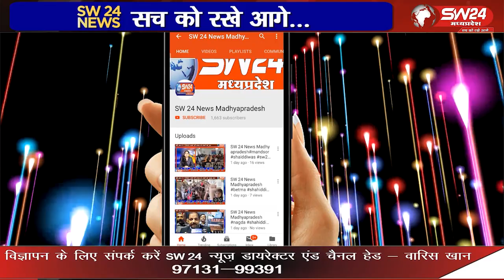शिवपुरी शहर में नवदुर्गा के पहले दिन से ही शहर में अलग अलग स्थानों पर माता की प्रतिमा स्थापित कराई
शिवपुरी शहर में नवदुर्गा के पहले दिन से ही शहर में अलग अलग स्थानों पर माता की प्रतिमा स्थापित कराई गई थी शिवपुरी से युसुफ खान की रिर्पोट।